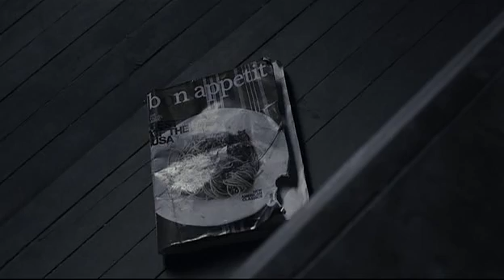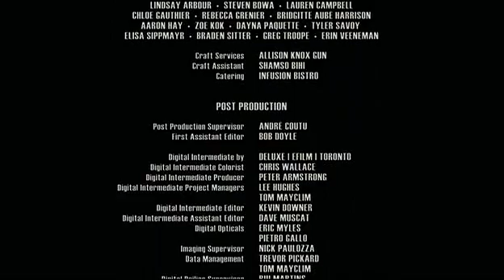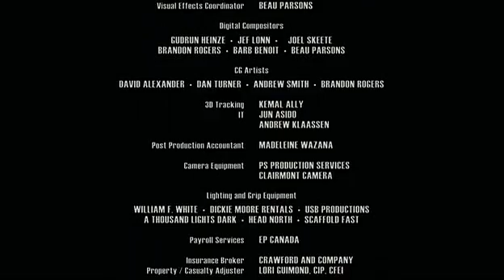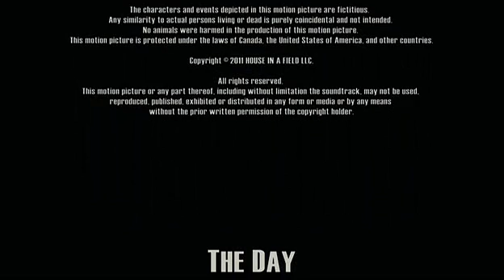Film d'Horreur ☆☆ LE J-O-U-R ☆☆ ..........En Français. .....+16